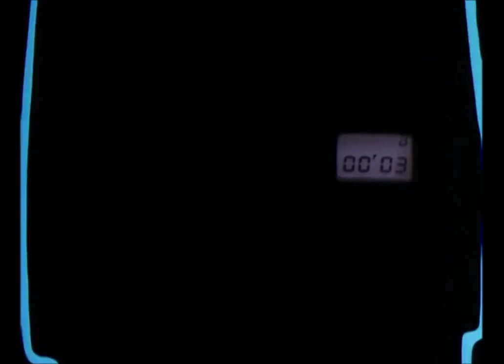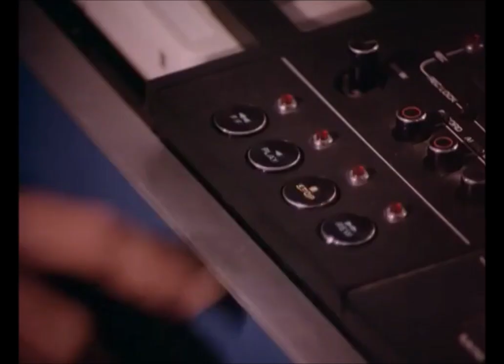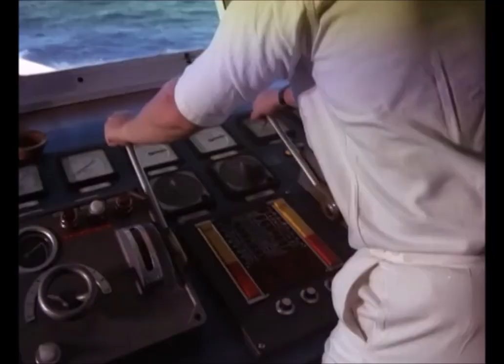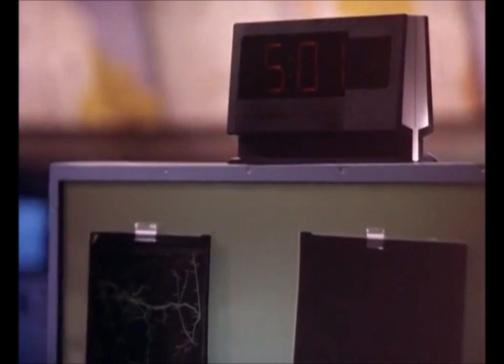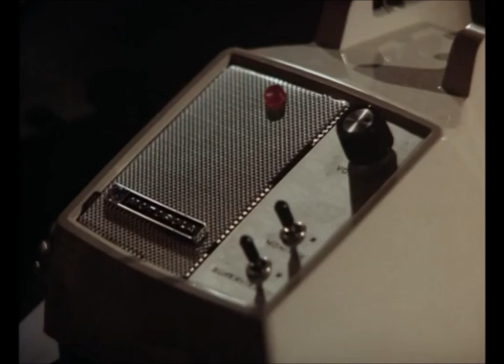Gemini Man E08 Escape Hatch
A shipping tycoon is held hostage aboard her own ocean liner, villains demand she sign over her oil super tankers to hostile foreign powers.